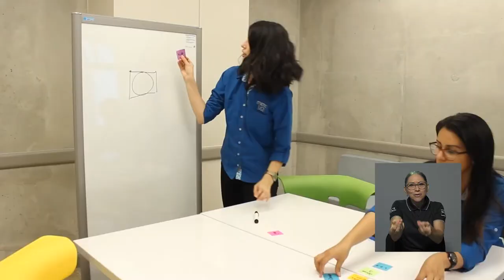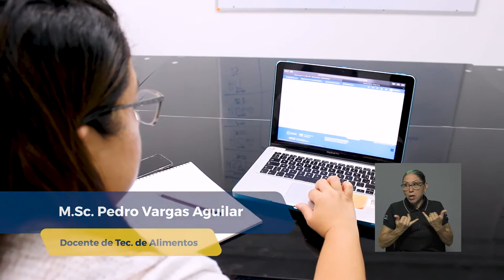Mundo TICS: 15 años de METICS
METICS, de la Vicerrectoría de Docencia de la UCR, celebra con orgullo 15 años de compartir experiencias y acompañar los procesos de aprendizaje de nuestra institución. Repasemos junto a ellos esta trayectoria.